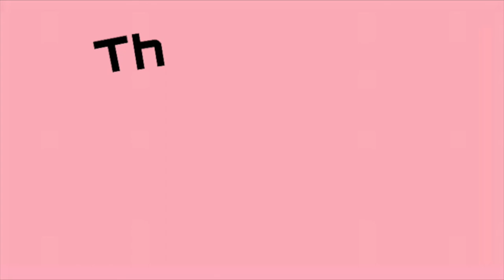My Style Journey!!